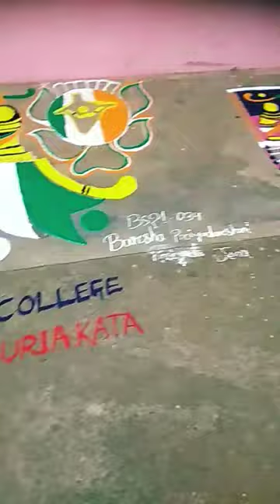ODISHA hockey world cup 2023